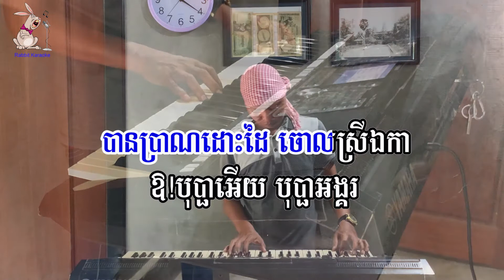សុំទោសសៀមរាបភ្លេងសុទ្ធ [អក្សររត់ ស្រួលច្រៀង] - Sorry Siem Reap Karaoke Khmer Cover by PSR-S950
សុំទោសសៀមរាបភ្លេងសុទ្ធ [អក្សររត់ ស្រួលច្រៀង] - Sorry Siem Reap Karaoke Khmer Cover by PSR-S950, play by DJ. Chhork, Rabbit Band

Rabbit Band យើងខ្ញុំមានទទួលប្រគុំតន្រ្តី អកកេះ រឺ អកកាដង់ គ្រប់កម្មវិធី និង មានទទួលធ្វើបទភ្លេង Original និង Cover ថ្មី ។ សូមទំនាក់ទំនងតាមទូរស័ព្ទលេខ 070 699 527 ។ សូមអរគុណ

My dear viewers! Welcome to Rabbit Karaoke! We do hope you guys enjoy singing karaoke songs in our channel. Our karaoke songs are played by real instruments, such as piano, organ, acoustic guitar, drum, flute and some more instruments both local and international, without copying from other sources or artist.

Although we are musicians who can play any instrument, it is not always smooth because this music video is organic without any correction.

We would like to thank you so much for supporting our channel and we wish you with all the best!
Rabbit Karaoke

Copyright by Rabbit Karaoke 2020